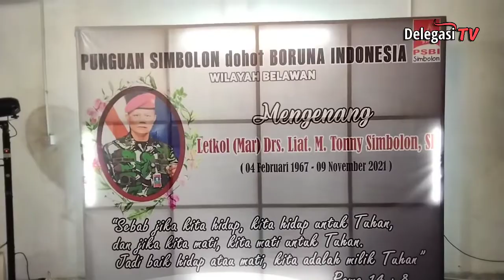NATAL PSBI WILAYAH BELAWAN - mengenang mendiang Letkol Marinir Drs. Liat M Tonny Simbolon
*Perayaan Natal Punguan Simbolon Dohot Boruna Se-Indonesia (PSBI) Wilayah Belawan 2021. Dan Mengenang Almarhum Letkol Marinir Drs. Liat M Tonny Simbolon.SE*

Medan - Mediadelegasi:Perayaan Natal Punguan Simbolon Dohot Boruna Se-Indonesia (PSBI) Wilayah Belawan 2021 berlangsung Sabtu Malam (11/12/2021) bertempat di Jalan Pulau Bangka Lingkungan 3 Medan Labuhan.

Acara Natal  tersebut Diketuai Panitia Natal anggiat simbolon, sekretaris johannes Sianturi.   Ketua wilayah Belawan janses simbolon.    Dalam acara ini tamu undangan PSBI Pusat. Yang diwakili oleh  wasekjen tuppal simbolon, wilayah medan ketua anggiat simbolon.

"Dalam kata sambutannya mewakili pengurus pusat tuppal simbolon selaku wasekjend mengatakan agar selalu menjaga dan mengedepankan kasih dalam setiap saat. Agar selalu PSBI tetap solid dan tetap menjaga persaudaraan. Dalam sambutannya juga mengatakan akan melaksanakan Rakernas yang akan dilaksanakan di Bali Pada Bulan Juni Tahun 2022 mendatang. Dan akan dilaksanakan juga pentas seni budaya batak untuk selalu melestarikan adat batak dimasa yang akan datang."

Acara Natal Punguan Simbolon Dohot Boruna Se-Indonesia (PSBI) Wilayah Belawan itu dimulai pukul 7 malam Wib.dengan acara Kebaktian Natal dengan thema :Peliharalah Kasih dalam persaudaraan  , dengan Subthema: Melalui Natal PSBI Wilayah Belawan Marilah kita  tingkatkan persaudaraan dalam kristus.                         Acara natal tersebit  berlangsung hikmat, tertib, aman dan sukses. Dan mengikuti protokol kesehatan.

 Usai acara Kebaktian Natal dilaksanakan.  dilanjutkan dengan acara   untuk mengenang Mendiang Letkol Marinir Drs. Liat M Tonny Simbolon ,SE. Suami dari Ria gurning.   Yang telah berpulang kerumah bapa disurga pada tanggal 9 November 2021 yang lalu.

 Dalam acara tersebut PSBI Wilayah belawan memberikan Ulos kepada Ria Gurning.  "Dalam kata sambutannya Ria gurning Mengucapkan  terima kasih banyak  kepada PSBI Wilayah belawan atas terselenggaranya acara mengenang mendiang Letkol Marinir Drs. Liat M Tonny Simbolon , dan berpesan semoga PSBI Wilayah Belawan Semakin Solid dan Saling menjaga silaturahmi di kemudian hari. D|Med|Red